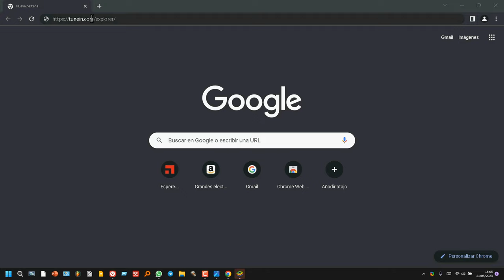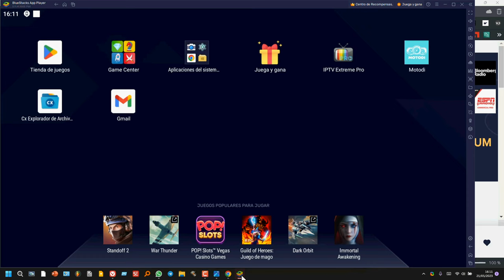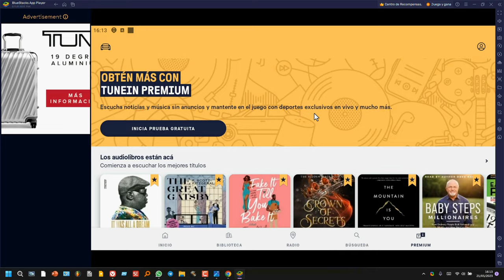LoNuevo para escuchar radios cercanas 📻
Tutorial para escuchar las emisoras de radio, que emiten por internet, de mi provincia, o que están cerca de mi casa. Es valedero para un ordenador con Windows y para dispositivos con android como móviles o tablet.